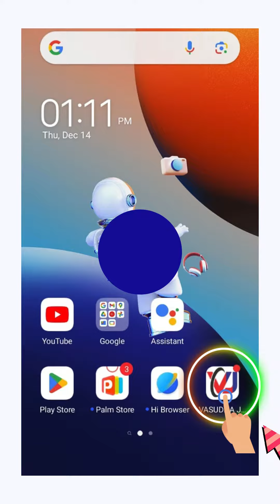Step wise step Instructions TO WATCH UNLOCKED LECTURES